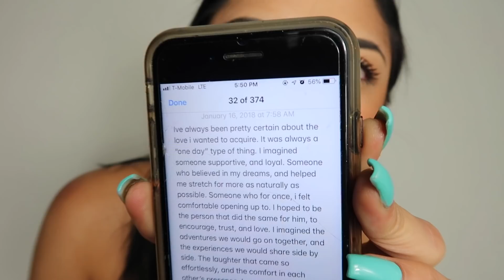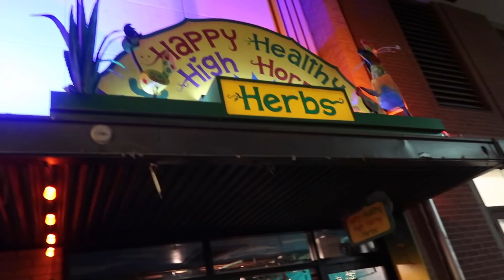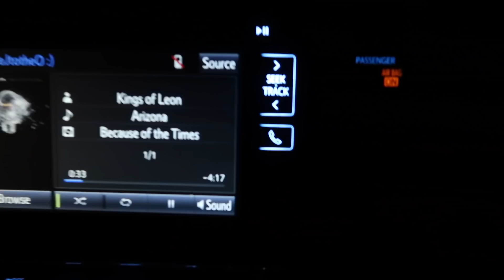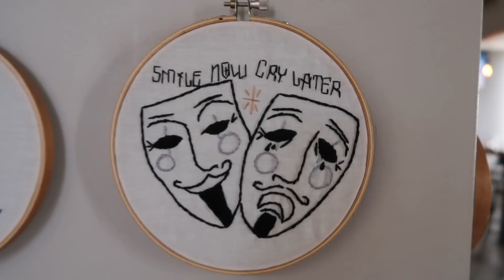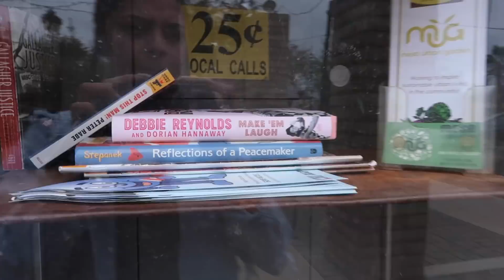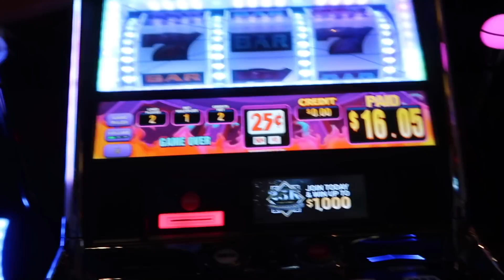i manifested my boyfriend 👽✨ | baecation phx az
write down what you want as if you've already received it and watch the universe respond.
in this video i introduce you to the man i'm dating,
and you join us on our first "baecation" to phx az..
small adventure!

What A Wonderful World x Can't Help Falling In Love With You (mash up ukulele cover) Reneé Dominique

Vancouver Sleep Clinic & GXNXVS - Hold On We're Going Home (Drake Cover)

Ta-ku
JMSN - Love & Pain (Ta-ku Remix)